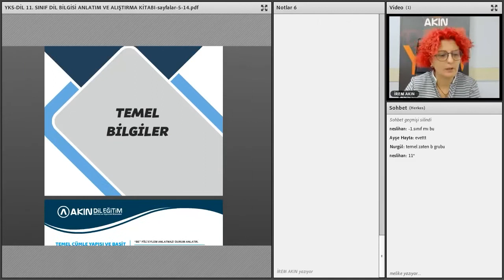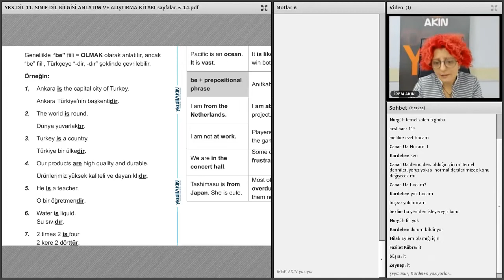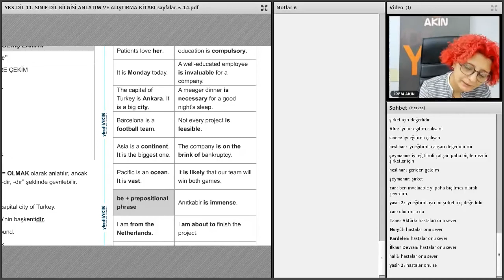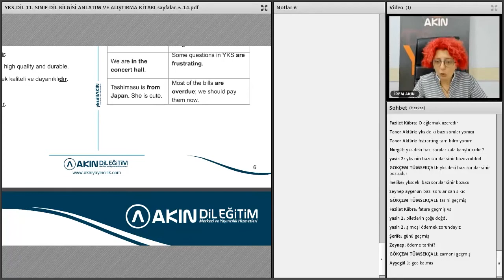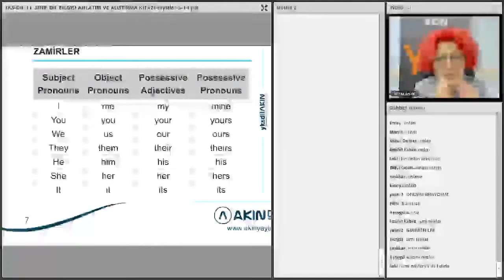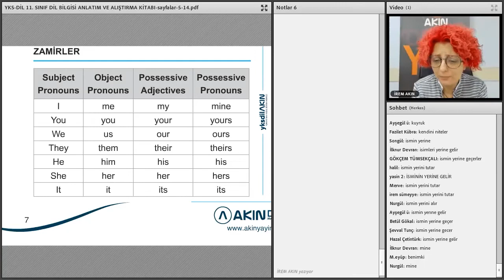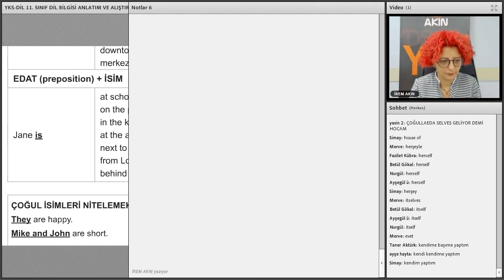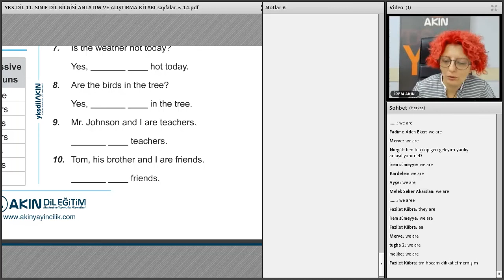18.09.2020-İrem AKIN-ÜCRETSİZ TEMEL SEVİYE B Grubu Demo Dersi Bölüm 2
Temel seviye olarak kabul ettiğimiz YDT'den 40 net altında olan 12.sınıf ve mezunlar için Temel Seviye(B grubu) öğretmenimiz İrem Akın ile yapılan ücretsiz demo/örnek ders anlatım videosudur.